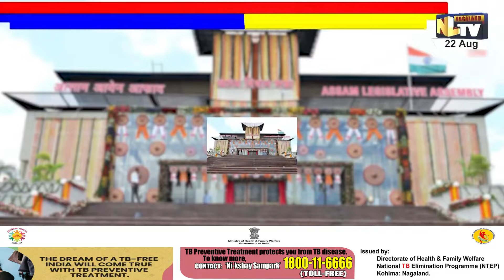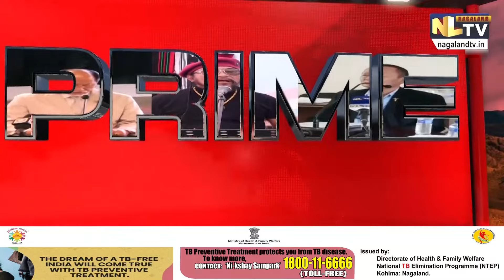NLTV PRIMETIME ENGLISH NEWS